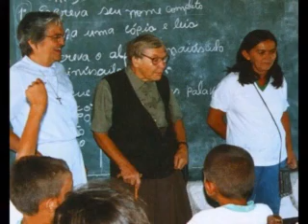Bemerkenswerte Frauen im Ursulinenorden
Von der Gründung der „Compagnia di Sant'Orsola" bis heute gab und gibt es immer wieder bemerkenswerte und herausragende Frauen in der Gemeinschaft, seien es Heilige oder heiligmäßige Frauen, Frauen, die als Pionierinnen in unbekannte Länder aufbrachen oder Frauen mit besonderen Begabungen auf verschiedenen Gebieten. Einige seien hier genannt:
* Isabetta Prato, eine Frau der ersten Stunde
* Françoise de Bermont, die die Gesellschaft der hl. Ursula nach Frankreich brachte
* Anne de Xaintonge, Stifterin der Ursulinen von Dôle
* Marie de l'Incarnation, Mystikerin, Missionarin, Schriftstellerin
* Augustina de Heers, die in das vom 30jährigem Krieg verarmte und moralisch verwilderte Deutschland zog
* Isabella Leonarda und Maria Xaveria Peruchona, Komponistinnen des Barock
* Maria Luisa di S. Giuseppe Schiantarelli, die einzige Frau, die Postulatorin war
* Märtyrinnen von Orange und Valenciennes
* Amadeus O'Dunne, die in Montana und Alaska segensreich wirkte
* Vincentia Neusee, Forscherin nach alten und neuen Wegen des Ordens
Ursula Ledochowska, Gründerin der „Grauen Ursulinen"
* Blandine Merten, Ursuline von Ahrweiler
* Josefa Breme, Gründerin der Danziger Ursulinen
* Salesia Reitmeier, Gründerin von Louisville
* Paula -- Tisa -- von der Schulenburg, Bildhauerin und Malerin
* Maria Gerhard, die 22 Jahre in Brasilien ein Leben für die Armen führte
* Dorothy Kazel, Märtyrin in El Salvador